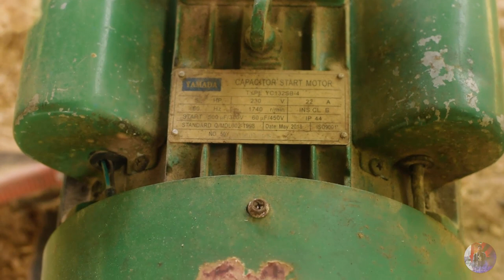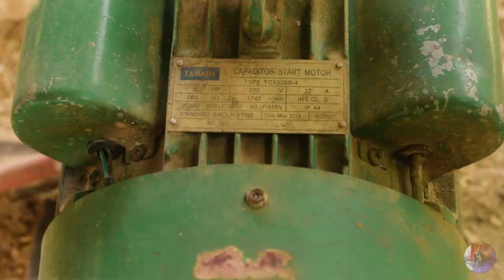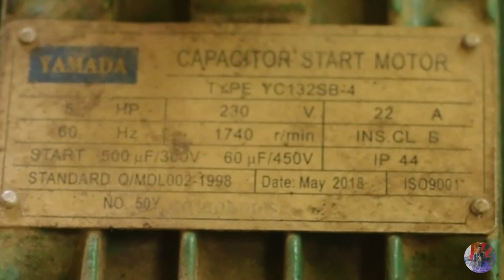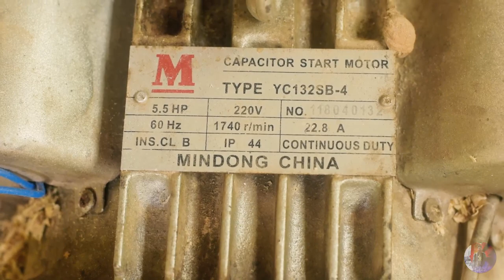THINGS YOU NEED TO KNOW ABOUT TABLE SAW | PAG-BUO NG TABLE SAW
Mga bagay na dapat mong malaman tungkol sa table saw. Gusto mong magsimula ng woodworking business? This is the right one for you. 👌👌👌